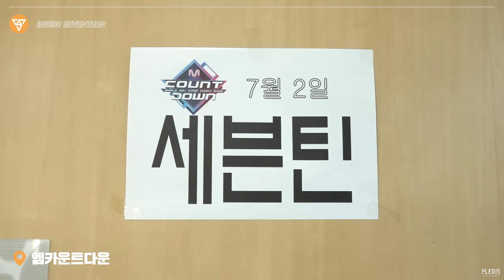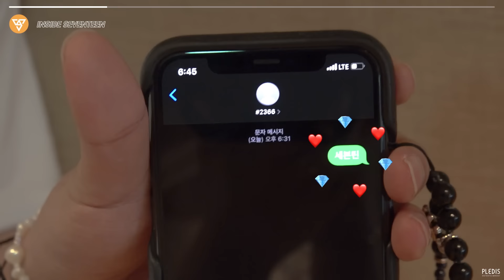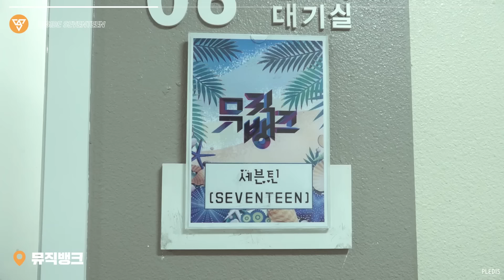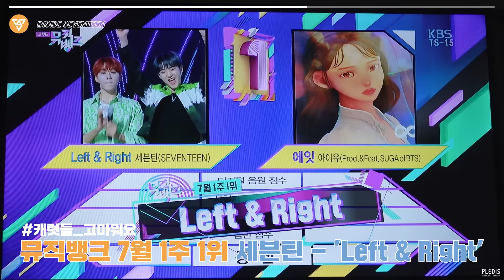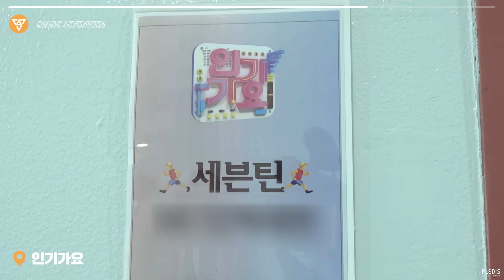[INSIDE SEVENTEEN] 'Left & Right' 활동 비하인드 #2 ('Left & Right' Behind #2)